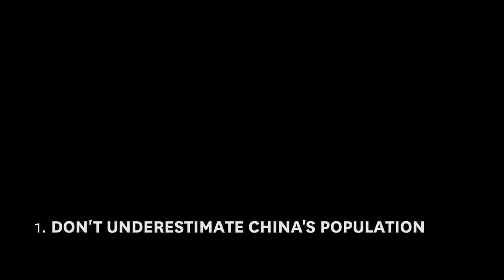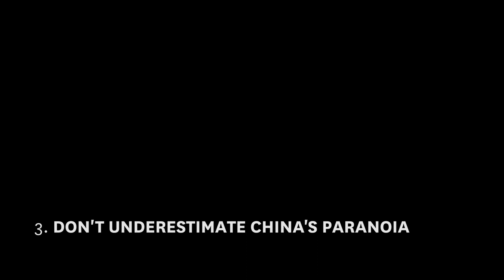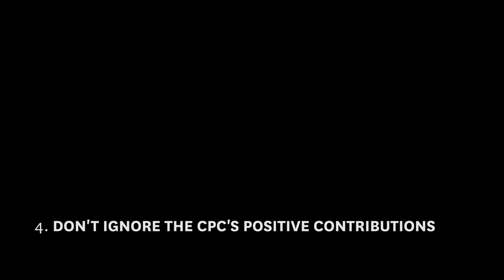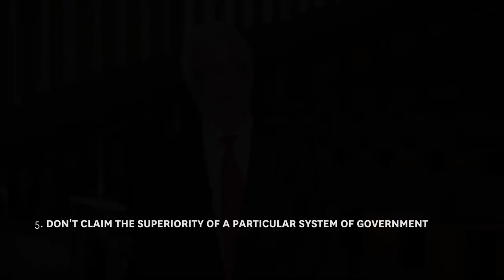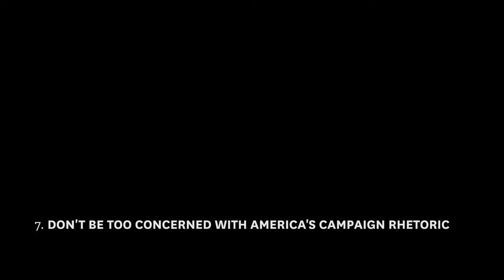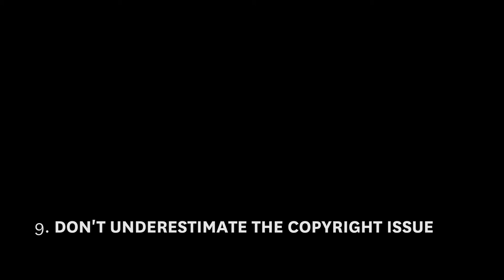Pro Plate LECTURE v2